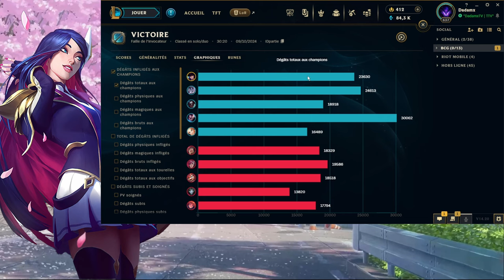CAITLYN EST SAUVÉE ! Review League Of Legends